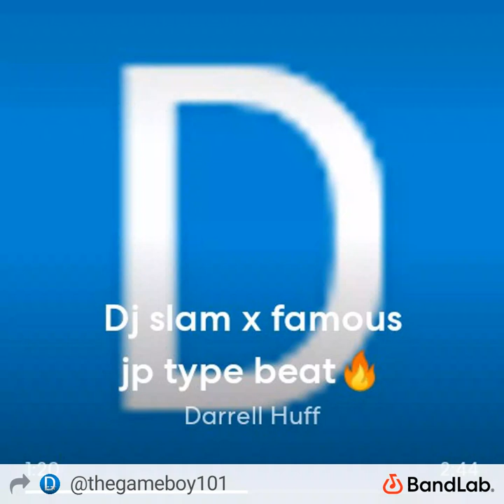''OOGIE BOOGIE 3'' JOOTSU X PIERRE BOURNE X WRL TYPE BEAT by Darrell Huff cash ko